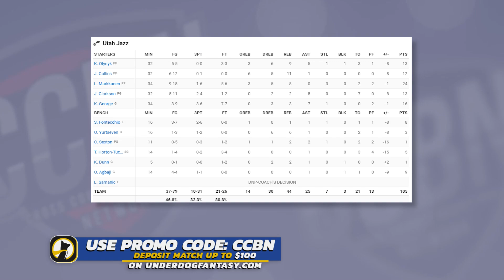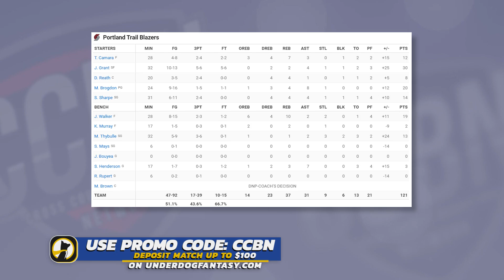Portland Trail Blazers vs Utah Jazz - Full Game Highlights | November 22, 2023-24 NBA Season